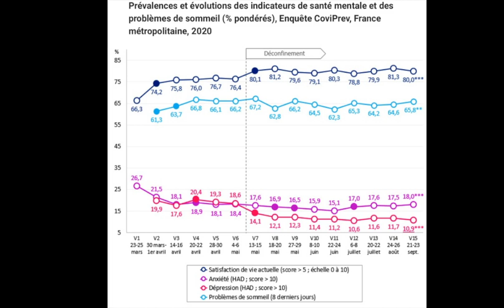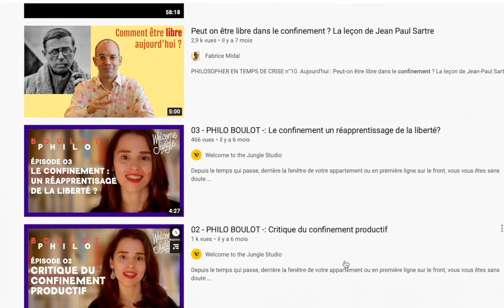La Covid 19 se met à la philosophie